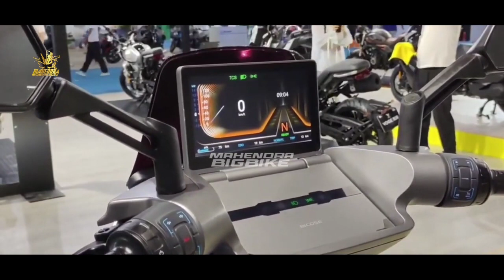LEBIH KEREN DARI NMAX❗HADIR SKUTIK MAXI BARU BRO!? PCX | AEROX | VARIO | BEAT | SCOOPY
FAZZIO 2023 |